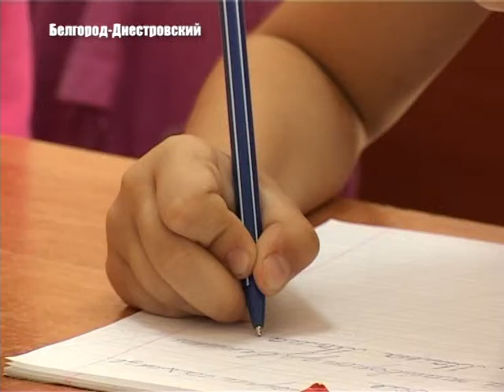Итоги и планы на новый учебный год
В Белгород-Днестровском прошла итоговая расширенная коллегия городского отдела образования. Подводили итоги, обсуждали подготовку к новому 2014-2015 учебному году. Говорили о внедрении новых государственных стандартов в образовательной сфере.